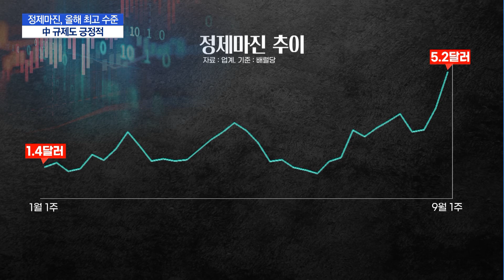"하반기엔 본업으로 승부"....정유사, 정제마진 반등에 '화색' / 머니투데이방송 (뉴스)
09/13 MTN 핫라인 5

지난해 코로나19로 사상 최악의 적자를 기록한 정유사들이 올해 하반기부터는 본격적인 실적 개선 구간에 진입할 것이라는 전망이 나옵니다. 정제마진이 코로나 전 수준까지 회복됐는데, 이러한 흐름이 당분간 이어질 것이라는 분석입니다. 박지은 기자입니다.